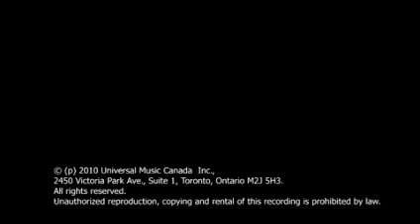Girlicious full Preview of "Maniac" Music Video